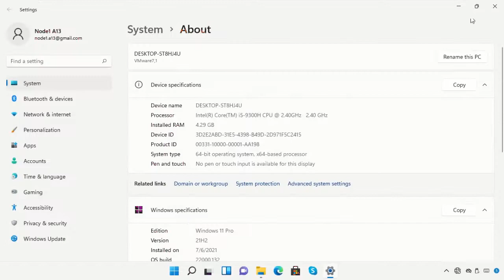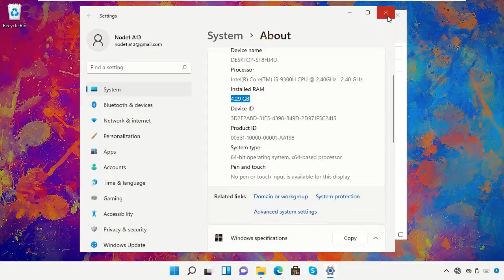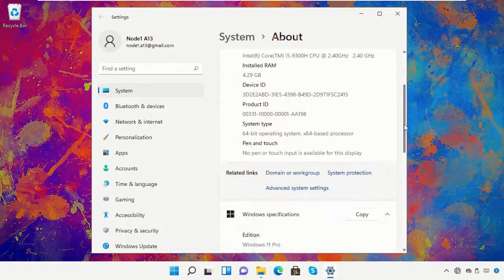Объем оперативной памяти меньше установленной в Windows 11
Tutorial : [ Объем оперативной памяти меньше установленной в Windows 11 ]